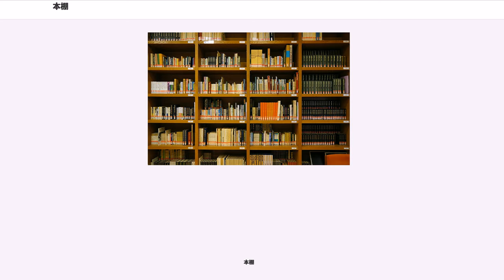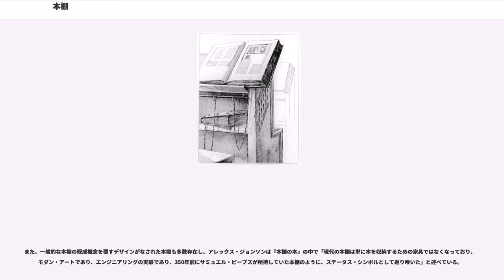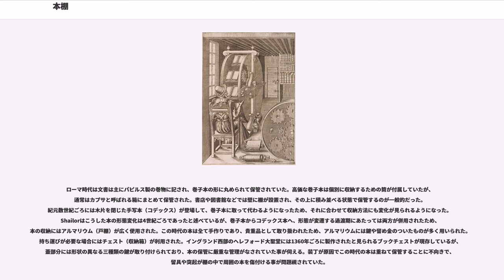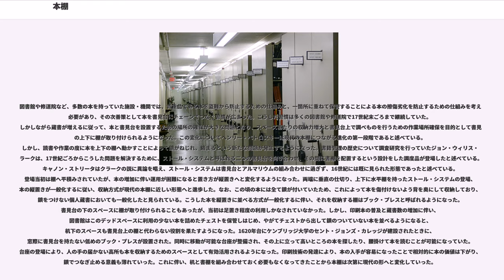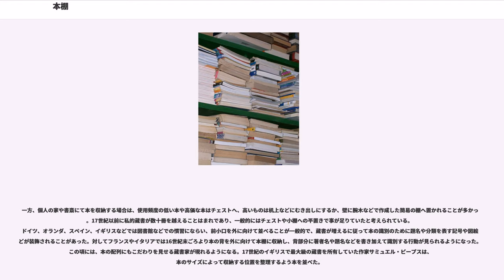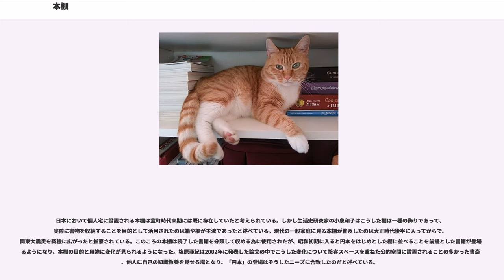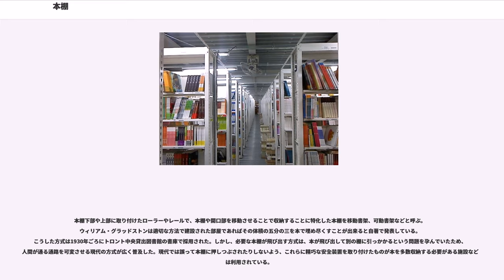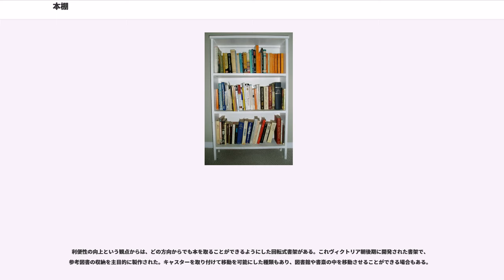本棚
本棚（ほんだな、bookshelf）とは、書物を収納する事を目的とした棚のこと。

物理的な形態の違いなどにより本箱（ほんばこ）、書架（しょか）、書棚（しょだな）、本立（ほんたて）などとも言うが、厳密な区別はあまり無い。本が現代の形態になって以降、本棚とは通常本を下から支えるような構造になっており、本棚自体の終端を除いて横から支える機能は備わっていないものが多い。このため、本棚に倒れないよう本を収納する場合は、倒れる隙間が無くなるまで本を並べるか本が倒れないよう個別に横から支える機能を導入する必要がある。倒れようとする本を底面の摩擦力によって横から押して支える機能に主眼を置いた器具は一般的にブックエンドと称し、1870年代に特許が下りて以降、ブックエンドは一枚のスチール板を型抜きして作られたものが広く一般に普及している。机上や別目的の棚上両端にブックエンドを設置した状態もまた、簡易な本棚の一種と言える。

一般的な本棚の構造は「モノコック構造」と呼ばれ、側板・棚板・裏板の三種類の要素から構成されている。側板は本棚の両端を構成する2枚の板であり、収納する本の重量を支える支柱として機能する。棚板は実際に本が載せられる水平部分の板を指し本棚の「一段」を構成するが、本を載せない最上の棚板は天板と呼ばれ、他の棚板と区別される場合もある。棚板は固定されている場合と本の大きさによって可変する可動式の場合がある。裏板は本棚の裏側に貼る薄い板で、横からの衝撃を吸収する役割を持つ。側板や棚板は本棚の軽量化を重視し、枠組みに薄い化粧板を貼り付けた太鼓作り（フラッシュ構造）が採用される場合もある。最下段の上げ底部分はハカマと呼ばれ、埃対策などの実用面から採用している本棚も見られる。
本棚の大きさは様々であるが、高さについては日本の一般家庭に配置されるものとしては2m30cm以下となるよう設計されることが多い。横幅については『清く正しい本棚の作り方』では棚板60cm程度が理想としている。図書館学者のメルヴィル・デューイは沈み込み指数を考慮した理想の長さは40インチ（約100cm）であるとしている。市販されている本棚の奥行きは約30-35cmが一般的である。

本棚の素材は合板、ベニヤ、スチール、ステンレスなど多岐に渡る。その他、例えばルーン・フィヨルドとロザン・ボッシュが設計したデンマークのイェリング中央図書館の本棚ではリノリウム、MDF、エポキシ樹脂、テキスタイル、スポンジなどが素材として使用されている。

また、一般的な本棚の既成概念を覆すデザインがなされた本棚も多数存在し、アレックス・ジョンソンは『本棚の本』の中で「現代の本棚は単に本を収納するための家具ではなくなっており、モダン・アートであり、エンジニアリングの実験であり、350年前にサミュエル・ピープスが所持していた本棚のように、ステータス・シンボルとして返り咲いた」と述べている。

ローマ時代は文書は主にパピルス製の巻物に記され、巻子本の形に丸められて保管されていた。高価な巻子本は個別に収納するための筒が付属していたが、通常はカプサと呼ばれる箱にまとめて保管された。書店や図書館などでは壁に棚が設置され、その上に積み並べる状態で保管するのが一般的だった。紀元数世紀ごろには木片を閉じた手写本（コデックス）が登場して、巻子本に取って代わるようになったため、それに合わせて収納方法にも変化が見られるようになった。Shailorはこうした本の形態変化は4世紀ごろであったと述べているが、巻子本からコデックス本へ、形態が変遷する過渡期にあたっては両方が併用されたため、本の収納にはアルマリウム（戸棚）が広く使用された。この時代の本は全て手作りであり、貴重品として取り扱われたため、アルマリウムには鍵や留め金のついたものが多く用いられた。持ち運びが必要な場合にはチェスト（収納箱）が利用された。イングランド西部のヘレフォード大聖堂には1360年ごろに製作されたと見られるブックチェストが現存しているが、蓋部分には形状の異なる三種類の鍵が取り付けられており、本の保管に厳重な管理がなされていた事が伺える。装丁が原因でこの時代の本は重ねて保管することに不向きで、留具や突起が棚の中で周囲の本を傷付ける事が問題視されていた。

図書館や修道院など、多数の本を持っていた施設・機関では、貴重品である本を盗難から防止するための仕組みと、一箇所に重ねて保管することによる本の擦傷劣化を防止するための仕組みを考える必要があり、その次善策として本を書見台にチェーン...